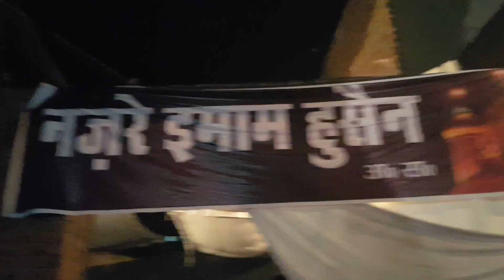Baghra mohorram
Mohorram Baghra